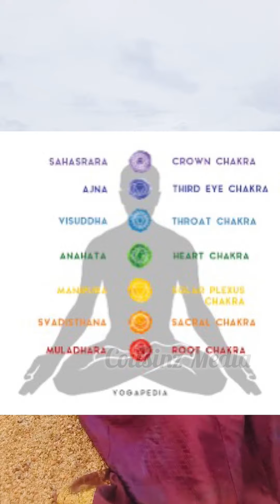Navaratri Day 6: Devi Katyayani | Story and Significance | Malayalam